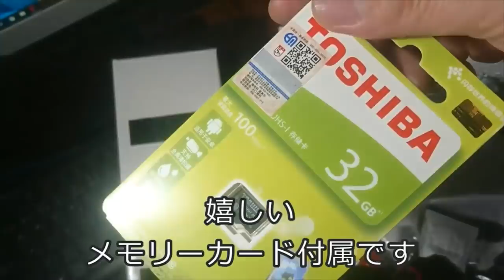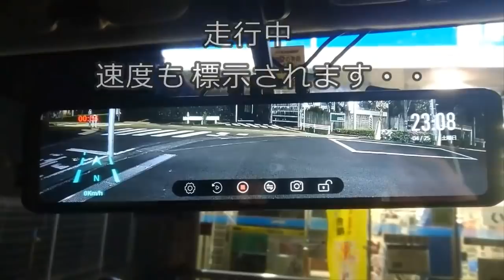迷惑運転者たちNo.397 気性の荒い運転・・猛烈加速・煽り・パッシング・・【トレーラー】【車載カメラ】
サムカイ　ドライブレコーダー⇩こちらからどうぞ
【前後同時録画 GPS搭載】ドライブレコーダー ミラー ドラレコ 前後2カメラ ノイズ対策済  LED信号対応 Gセンサー 前後200万画素 WDR/HDR Sony センサー  常時録画 駐車監視 タッチパネル 防水リアカメラ 32GBカード付属12インチ 日本語説明書付き 3年間安心保証 SOMKAI（サムカイ）
ICCKER （アイカー）

１７０℃広角カメラにて撮影しているため

トレーラー
ドライブレコーダー
事故
煽り運転
自己中運転
危険行為